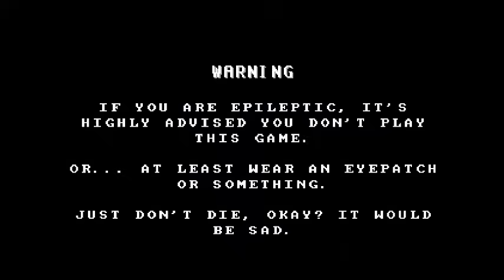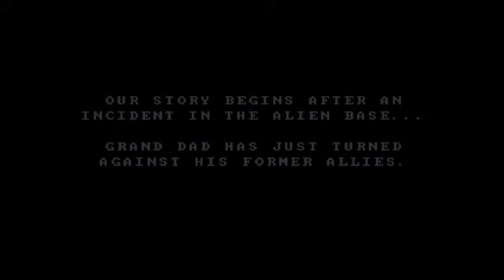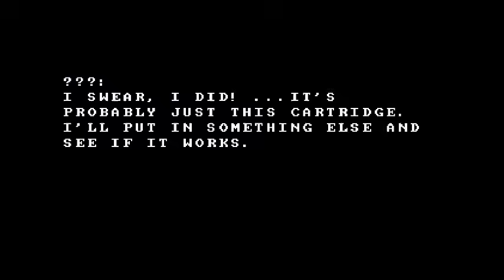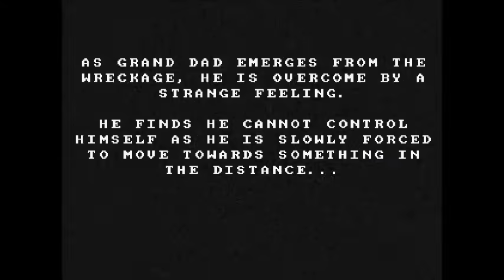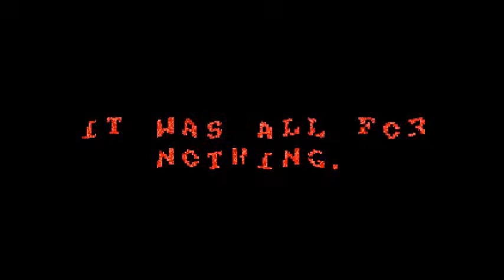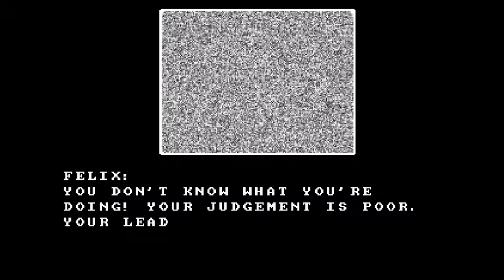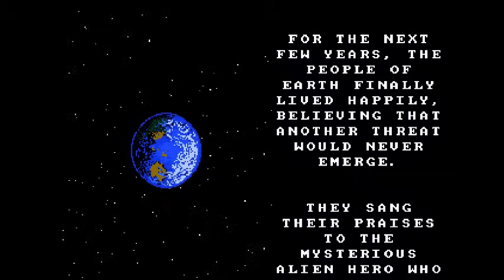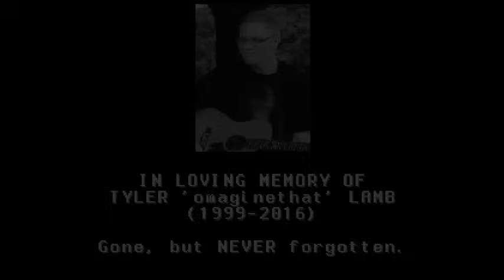Grand Dad Reboot All Bosses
The Grand Dad Reboot is by RED-FIRE and basically takes a bunch of bootleg characters from bootleg games and puts them into an NES throwback type game.  This game is pretty hard and has some pretty good bosses.

bosses
4:12 - Domkey Kong
4:33 - Simba
7:34 - Discmaster
8:46 - Kung Fu Mari
12:00 - The Panda Prince
13:36 - Somari
15:28 - Squirtle
16:11 - Felix
19:51 - Quiz Show
20:47 - Lou
24:41 - Flying Machine
25:39 - Janifer
27:18 - Kibby
28:08 - Jafar and Felix
32:02 - Experiments 11, 14, 6, and 16
34:16 - Mariobomination
35:37 - Fortran